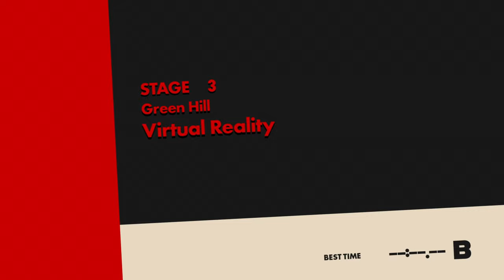The sonic forces DLC is EMBARRASSING!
I decided to revisit the sonic forces episode shadow dlc which one of the most disappointing things to ever happen to shadow the hedgehog lol but hey sonic x shadow generations drops less in two weeks!

Twitter (NOT really that active)